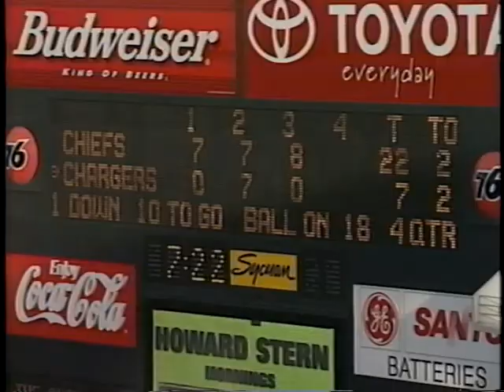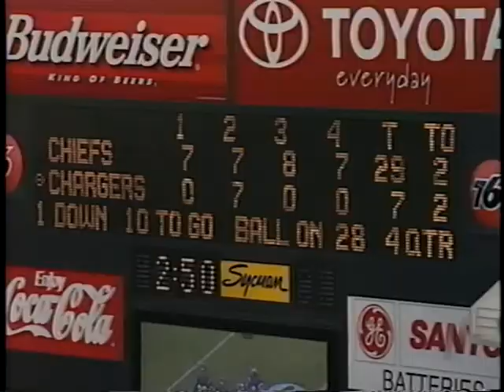#29 Mark McMillian in coverage - KC Chiefs Coaches Tape - Part 2 of 2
Coaches tape of #29 Mark McMillian in coverage through the season (part 2 of 2) - man-to-man and zone coverage.  Covering against QBs such as John Elway, Dan Marino, Steve Young, Warren Moon, Mark Brunell and others.  Covering wide receivers such as Isaac Bruce, Rod Smith and Terrell Owens.